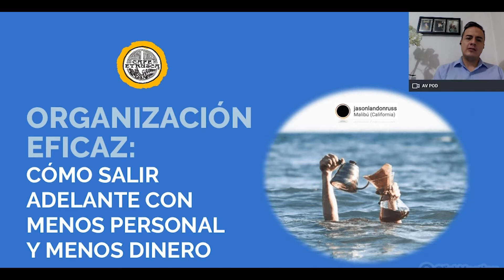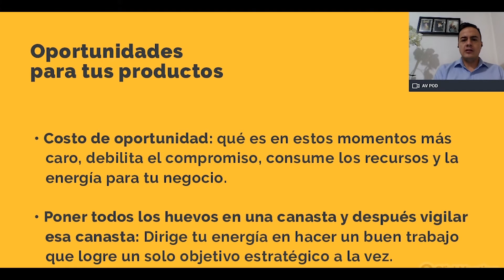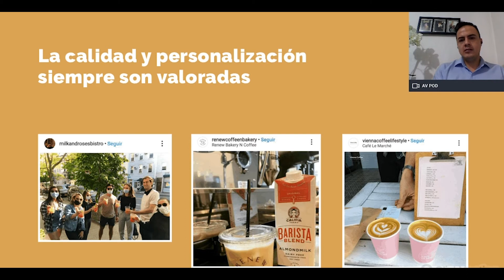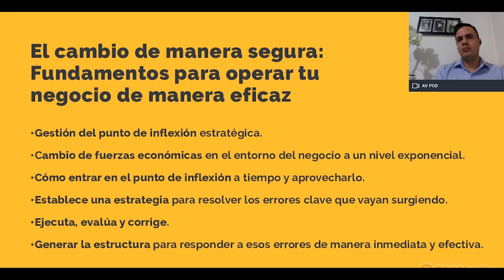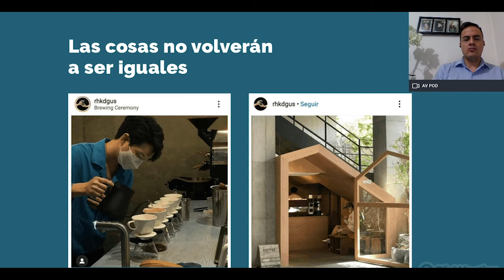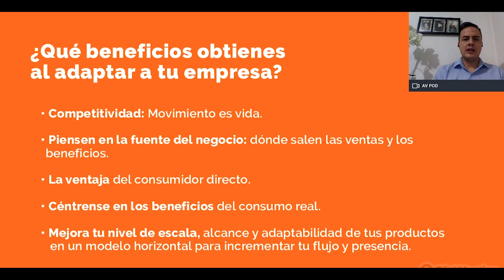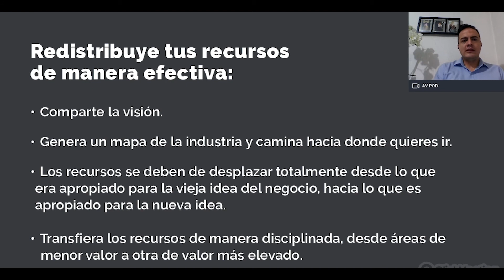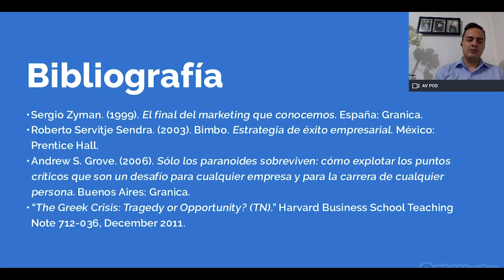Cómo salir adelante con menos personal y menos dinero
En la actualidad es necesario saber cómo optimizar nuestros recursos de tal manera que podamos lograr mucho más, con menos.

Descubre en este webinar junto a Rafael López los puntos más importantes al momento de tomar una gran decisión.